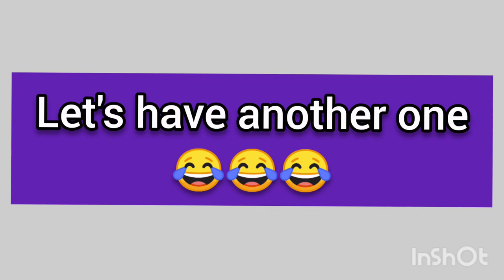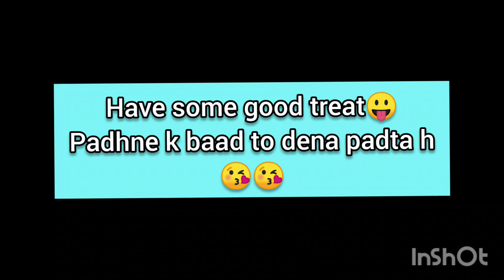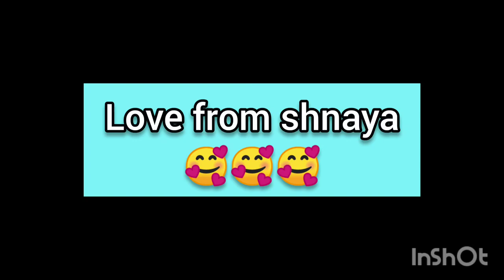Aao jiji baitho! Kids in quarantine! What kids doing at home in quarantine! Funny activities of kids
In this video you will get some funny activities of little girl she will entertain you in multiple ways like funny stories and lot more